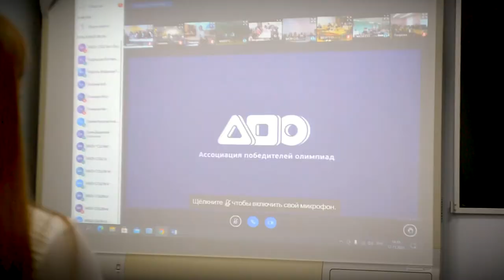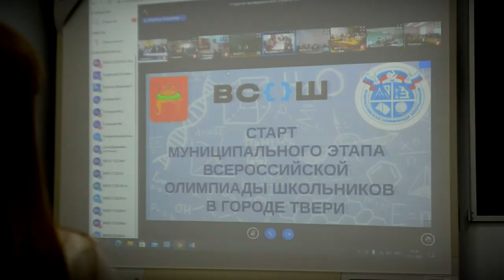Олимпиада для школьников Твери